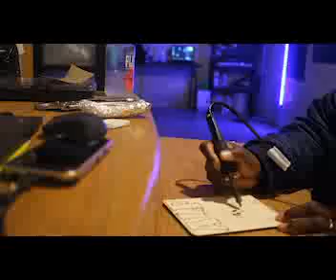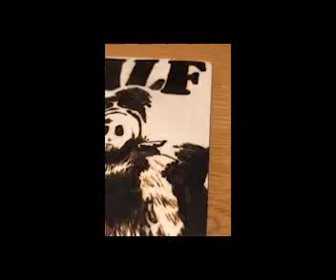LIVE Session on Wood Burned ALF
LIVE recording wood burn session of "ALF" a Throwback Tv Show Character.
Song: Stat Like
Song Artist: SL$/SoDiaH Truth